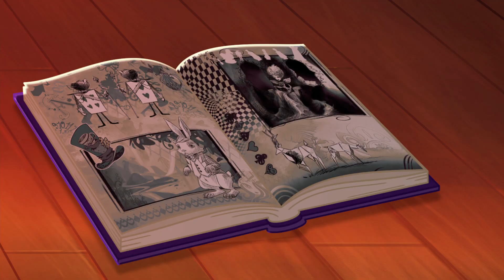La Magia di Raven | Ever After High